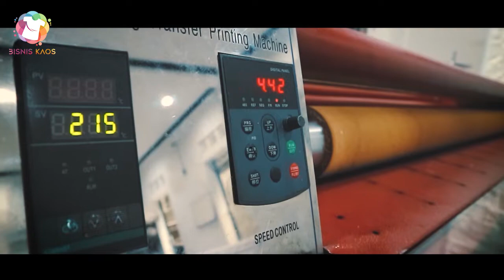B Roll Video Produksi Bisnis Kaos ID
Proses Produksi Jersey pada bisniskaos ID